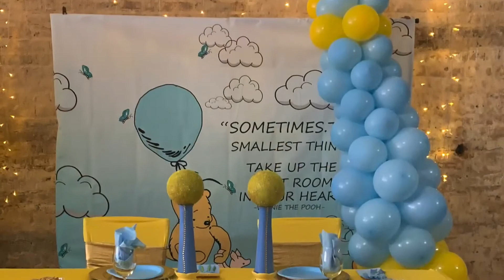Winnie the Pooh *BABY SHOWER* EVENT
Thanks y’all so much for watching!!💞